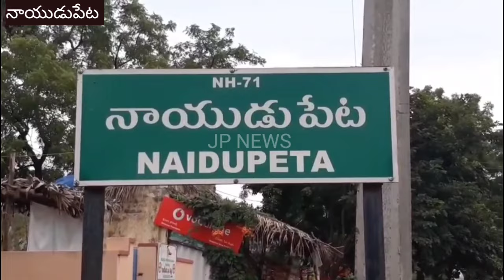పరసా రత్నం సతీమణి కస్తూరి రత్నం వర్ధంతి కార్యక్రమంలో ప్రముఖులు